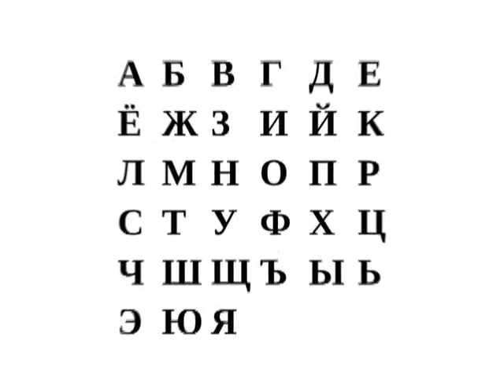RG Elementos - 23 agosto 2014- Rusia